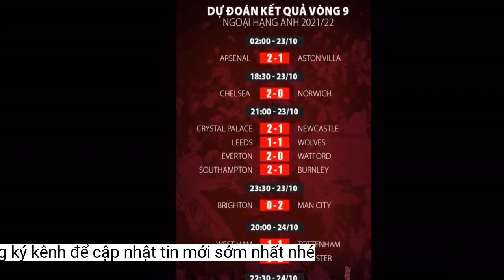Kết quả Ngoại hạng Anh 9/2: MU hòa cay đắng Bunrley, HLV Lampard khóc hận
Kết quả Ngoại hạng Anh diễn ra sáng nay 9/2, MU bị Burnley cầm hòa 1-1, trong khi Everton của HLV Lampard thua ngược Newcastle với tỉ số 1-3 ở vòng 24.Trong suốt hiệp 2, MU miệt mài tấn công tìm kiếm bàn thắng thứ 2, nhưng Bunrley chơi phòng ngự tốt khiến Quỷ đỏ bế tắc. Ngay cả khi có cơ hội thì những chân sút của đội khách cũng không tận dụng thành công. Kết quả chung cuộc Burnley hòa 1-1 trước MU.
Pogba ghi bàn, nhưng MU không thể giành chiến thắng (Ảnh: Reunters).
Newcastle ngược dòng ấn tượng trước Everton (Ảnh: Reunters).
Với kết quả này, MU đã bị West Ham chiếm vị trí thứ 4 trên bảng xếp hạng. Ở vòng đấu này, West Ham dù gặp khá nhiều khó khăn trước Watford, nhưng cũng có được chiến thắng 1-0 do công của Jarrod Bowen./.
Sáng nay (9/2) đã diễn ra 3 trận đấu sớm của vòng 24 giải Ngoại hạng Anh 2021/2022. Hai đội bóng được đánh giá cao hơn ở loạt trận sáng nay là Everton và MU đều gây thất vọng lớn.
Everton của HLV Lampard có chuyến làm khách trên sân của Newcastle, đội bóng đã đầu tư rất mạnh tay ở kỳ chuyển nhượng tháng 1/2022 để phục vụ cho cuộc chiến trụ hạng. Niềm vui đến với Everton ở phút 36, khi Jamaal Lascelles phản lưới nhà giúp đội khách vượt lên dẫn trước 1-0.
Trong hiệp thi đấu thứ 2, Newcastle và Everton chơi đôi công, ăn miếng trả miếng tạo ra trận đấu hấp dẫn. Ở hiệp đấu này, Newcastle tỏ ra hiệu quả hơn trong khâu kết liễu đối thủ, khi họ ghi được 2 bàn thắng nữa ở các phút 56 và 80 do công của Ryan Fraser và Kieran Trippier để ấn định chiến thắng với tỉ số 3-1.
Trong khi đó, ở trận đấu giữa Burnley với MU trên sân Turf Moor, MU sớm có lợi thế dẫn bàn khi Pogba mở tỉ số ở phút 18. Tuy nhiên, hàng thủ lỏng lẻo của Quỷ đỏ đã tạo điều kiện để đội chủ nhà ghi bàn gỡ hòa 1-1 ở phút 47.
Tuy nhiên, niềm vui của Everton ngắn chẳng tày gang vì đúng 1 phút sau, từ tình huống đá phạt góc của Kieran Trippier, hàng thủ Everton gặp lúng túng trong việc hóa giải và Mason Holgate đã vô tình đưa bóng về lưới nhà giúp Chích chòe có bàn gỡ hòa 1-1.